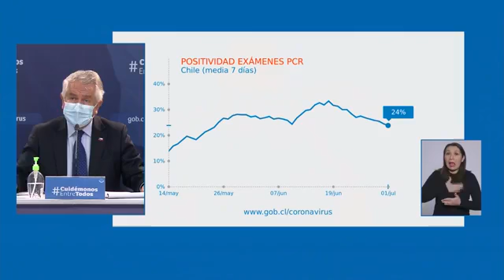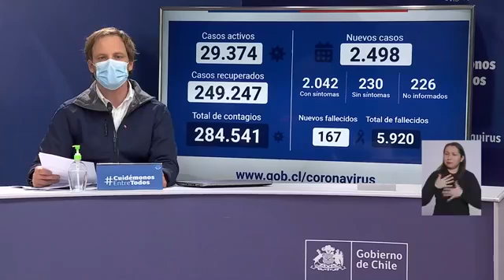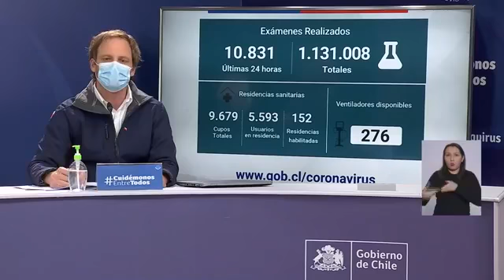Balance Diario COVID_19 Jueves 02-07-2020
🔴AHORA 📺 | EN VIVO | Balance Diario